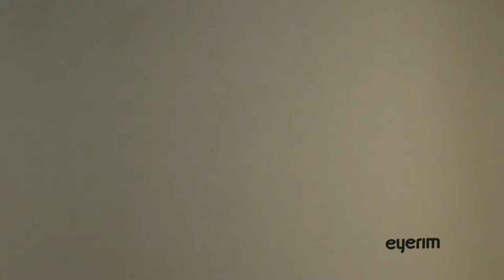eyerim presents: Unboxing of Prada CINEMA PR13QS 1AB0A7 sunglasses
Prada was born in 1913 in Milan and soon became one of the world’s most prominent luxury brand. Prada is known for its exquisite craftsmanship and this excellence is also embedded in the eyewear collection - Prada uses only the finest materials to make its frames both sophisticated and fun.

Sunglasses Prada Cinema PR13QS 1AB0A7 are part of the latest Prada collection carefully crafted for women. This elegant full-rim model reflects the latest trends in contemporary designer eyewear and its cat eye shape makes Prada PR13QS the perfect choice especially for round, oval and heart-shaped faces.

Material used for the frame is lightweight plastic, providing exceptional reliability and durability. The lenses are engineered to block 100% of harmful UV rays.